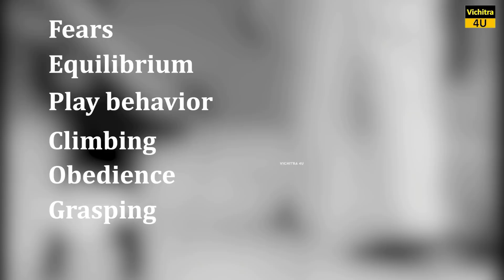1932 में चिम्पांज़ी और इंसान के बच्चे पर हुआ खतरनाक प्रयोग। THE APE AND THE CHILD EXPERIMENT 1932.